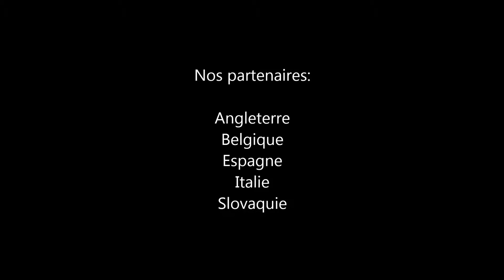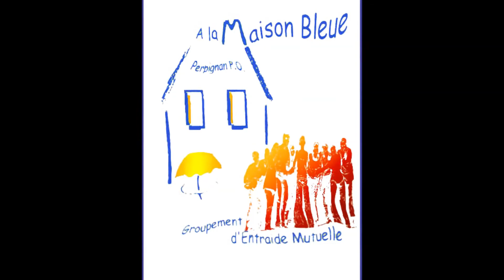Sortie en bateau sur la cote vermeille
Sortie en bateau sur la cote vermeille dans le cadre d'un échange européen GRUNDTVIG en santé mentale  Sortie effectuée le jeudi 21 juin 2012.